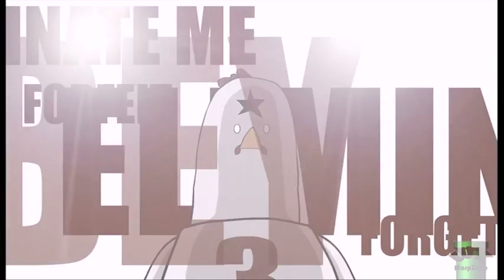Rocketbirds: Hardboiled Chicken Launch Trailer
A review is coming to this channel!